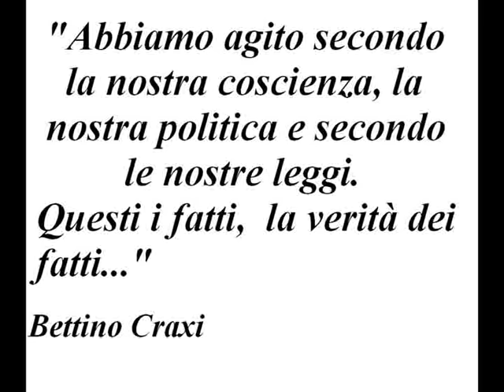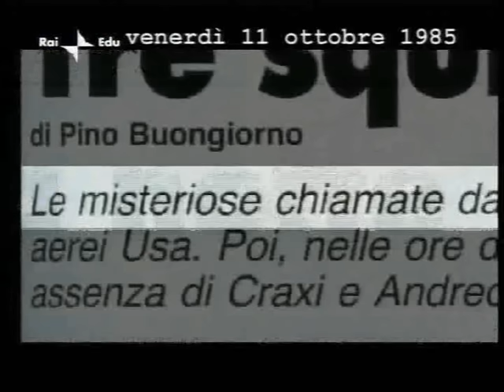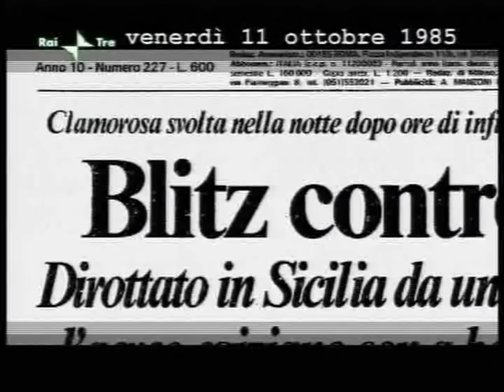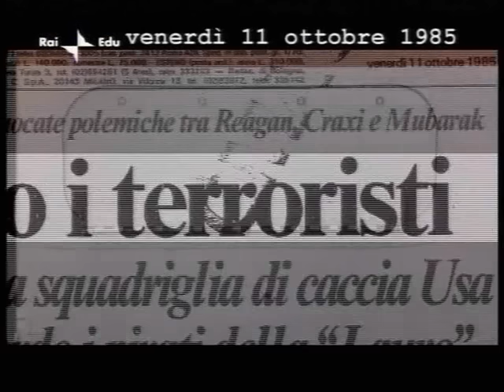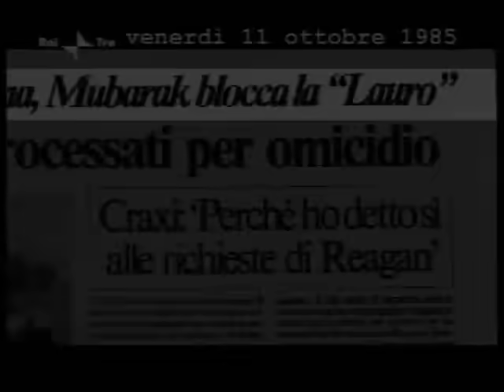LA "NOTTE DI SIGONELLA" E LE "PALLE" DI CRAXI: IN MEMORIA DELLA SOVRANITA' NAZIONALE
"Se gli americani avessero tentato di forzare il blocco dei soldati italiani, i soldati italiani, i carabinieri, avrebbero sparato."

Piaccia o no, con la "Notte di Sigonella", Craxi ci ha lasciato uno dei rari momenti di orgoglio nazionale, di manifestazione di sovranità nazionale che negli ultimi 20 anni, è ben difficile ritrovare. Pagò in seguito per colpe non meno gravi per cui tanti altri invece, non pagarono nulla, vuoi per tempistiche delle indagini e dei processi per le successive depenalizzazioni ed oggi, per tale motivo, ancora sono presenti tra la classe dirigente nazionale, individui non meno colpevoli di Craxi ma, con molto meno senso dello Stato, con indubbia indifferenza, se non avversità, alla sovranità nazionale.

Il duro confronto tra i caccia italiani di scorta al Boeing dell'Egyptair ed i caccia americani che volevano dirottare l'aereo su "basi più sicure", deve anche far riflettere, molto seriamente sul programma F-35 ed il suo ALIS (Autonomic Logistics Information System, cioè il suo sistema per la manutenzione e il sostegno tecnico-operativo) dal quale dipende l'operatività dell'F-35 stesso. "ALIS è insomma un "Grande fratello", che vede e provvede a tutto." -- "nessuno che abbia a che fare a qualsiasi titolo con l'F-35 può sottrarsi al suo sguardo e ai suoi richiami." "Senza di lui il Joint Strike Fighter non può svolgere la sua missione, al limite neppure fare un innocente "giro campo", infatti "il centro ALIS di Cameri sarà controllato direttamente dal Dipartimento della Difesa statunitense(1)". Paghiamo un mucchio di miliardi per dei caccia che potremmo usare solo se gli Usa lo vogliono; complimenti.

Il clip è tratto da "La storia siamo noi" -- "Intrigo internazionale - L`affaire Sigonella"